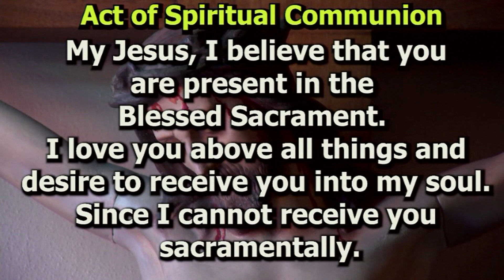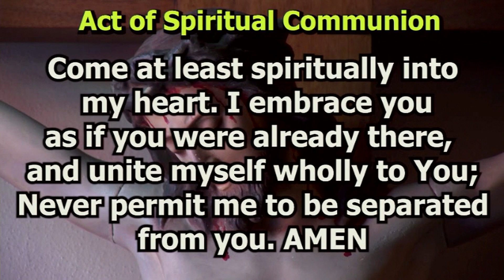SSP Mass September 11, 2022 24th Sunday in Ordinary Time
SSP Mass September 11, 2022
24th Sunday in Ordinary Time
Celebrant: Fr. Matt Roehrig, SSP
Lector: Dan Rossi